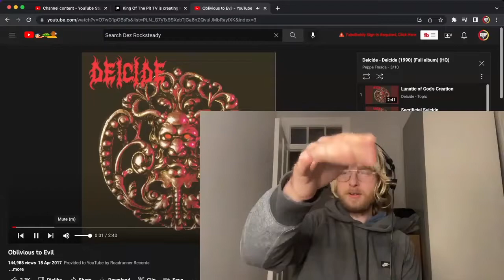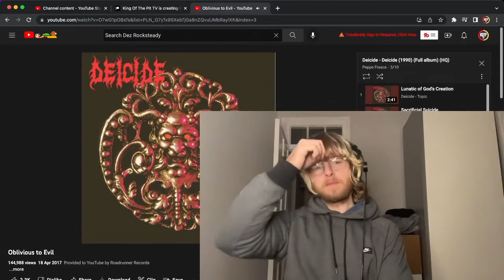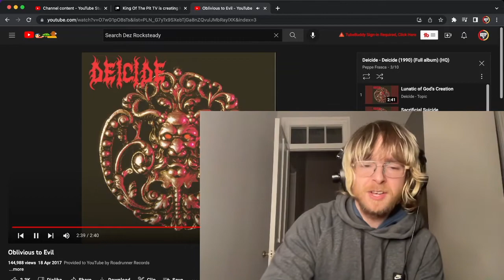Deicide - Oblivious To Evil | Reaction & First Time Listen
Access all full album reactions, Reviews & more as a patron here!
King Of The Pits Reaction to Deicide - Oblivious To Evil

Peace